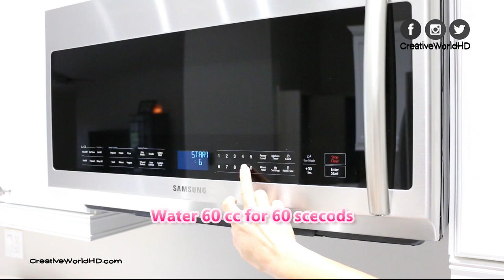Miniature 3D Print Shop/ IDo3D 3D Print Shop Unboxing/Review/Demo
Unboxing I DO 3D Miniature 3D print shop. How to make miniature french fries, radio, ear phone, teddy bear/gummy bear and more..